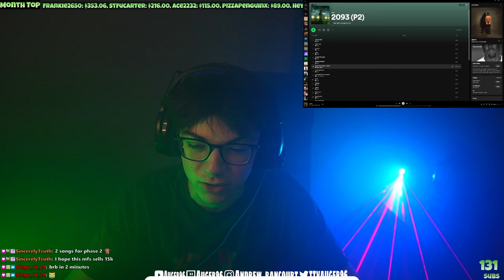YEAT X DRAKE NEW SONG | 2093 (P2) | REACTION/ANALYSIS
In this video,  Auger reacts the new Yeat album called 2093.  In this album Yeat has features from Future and Lil Wayne.  Yeat goes for a much more futuristic sound and cyberpunk style.  Auger gives his in depth analysis and reaction as he dresses up and decorates his room to get into the vibe for the al